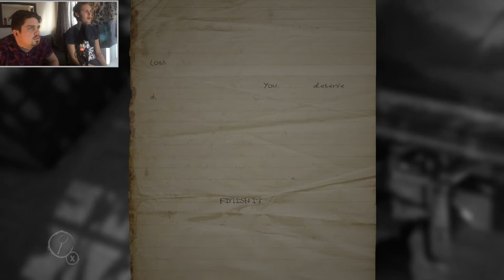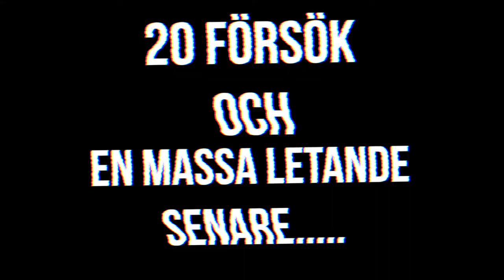Layers Of Fear Ep.3 - Falluckan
Vi fortsätter in i detta magiska(?) hus och förstår att dörrarna funkar mer som portaler som skickar runt oss i huset, har nog aldrig känt oss så desorienterade som i detta avsnitt hahah!
Vi blir även gästade av Gladys ifrån Vänner ifall ni minns henne? ;)